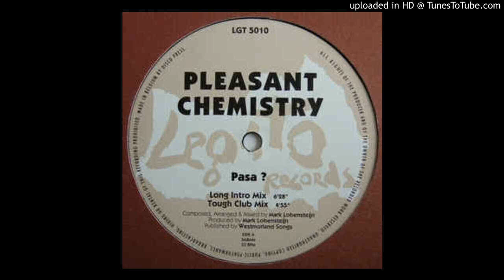Pleasant Chemistry - Pasa (Original Beats)